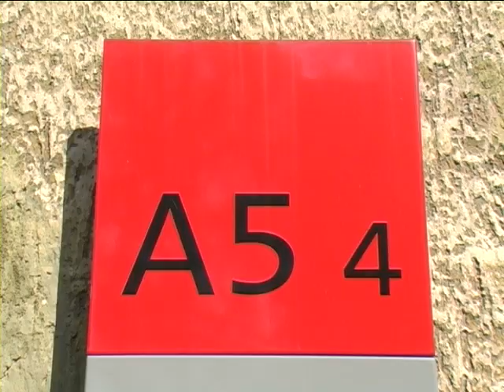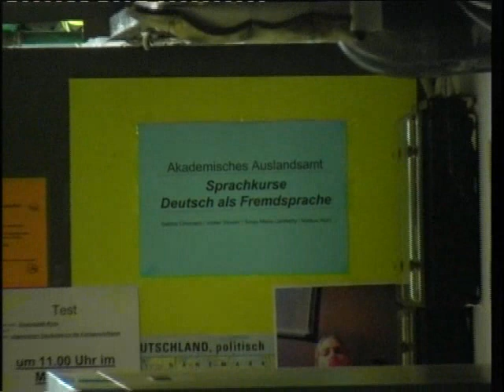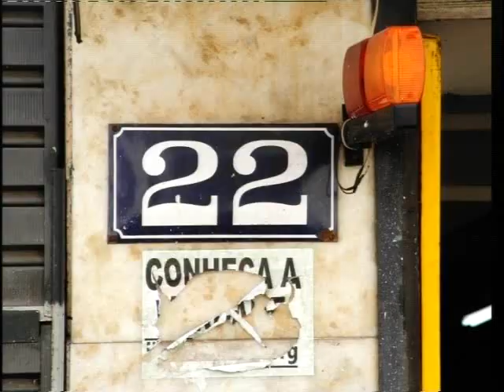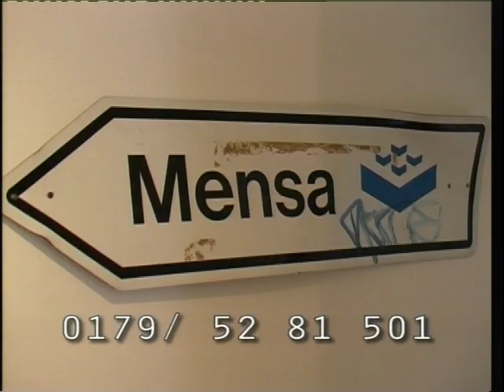ORGA.TV Sendung vom 25.04.2007 Prof. Dr. Linneweber zu Gast